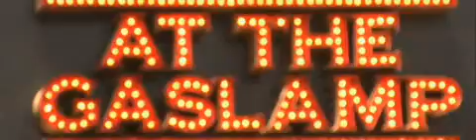NBTA San Diego 2008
NBTA Makes Budgeting For 2009 Easier
Attend the 2009 NBTA International Convention & Exposition at 2008 Prices! No Price Increase for the Business Travel Event of the Year. Registration is now open for attendees only.